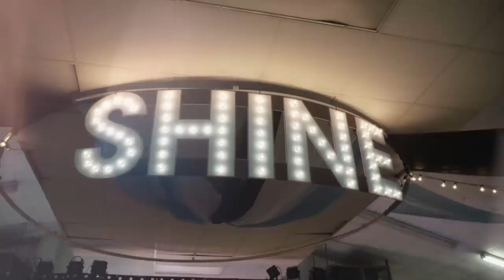Official 2020 Night to Shine Worldwide Highlight Video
In 2015, the Tim Tebow Foundation launched an idea to honor people with special needs with a celebration of God's love for them. Now, every year around the world hundreds of thousands come together on one night around one dream...

This year, we saw 721 host churches come together ,across all 50 states and 34 countries, through the support of 215,000 volunteers celebrate 110,000 honored guests!

“I want to say thank you to all of the host churches and coordinators, volunteers, vendors, prayer warriors, and donors who have helped make Night to Shine possible not only this year, but every year. We’re so incredibly grateful for each of you, and truly could not do this without your support. Thank you for being a part of this family, this movement, and this effort to value every person’s life. I sincerely believe us coming together is making a huge difference in the lives of individuals all over the world!”
- Tim Tebow

Thank you to our Night to Shine Global Partners: American Residential Services & OneShare Health